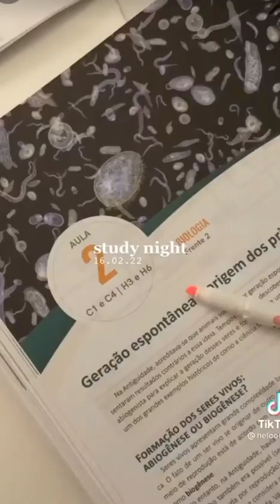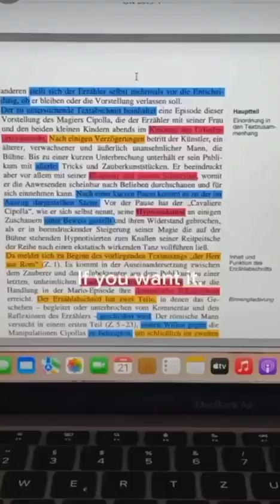aesthetic study motivation